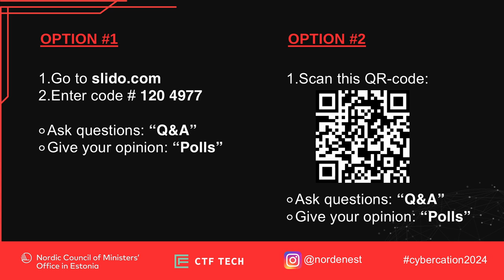Cybercation 2024: Kaimo Kuusk, Permanent Secretary, Estonian Ministry of Defence